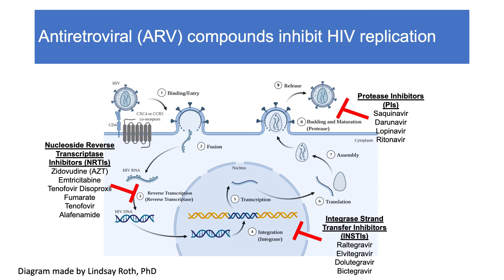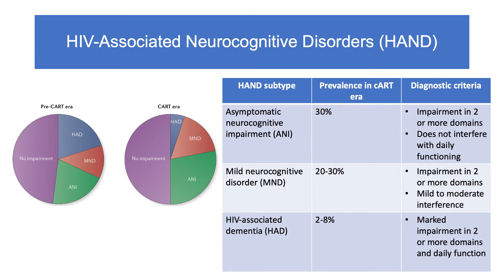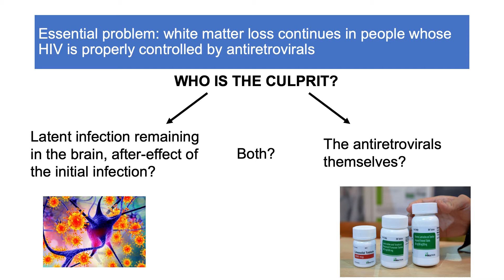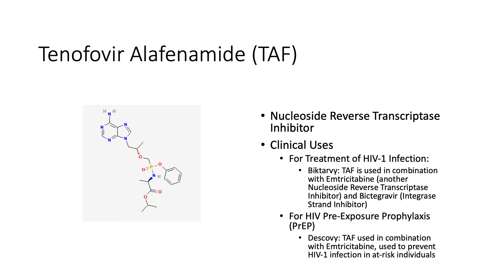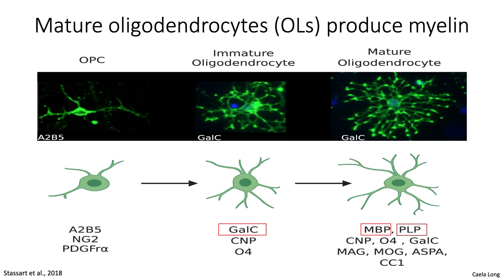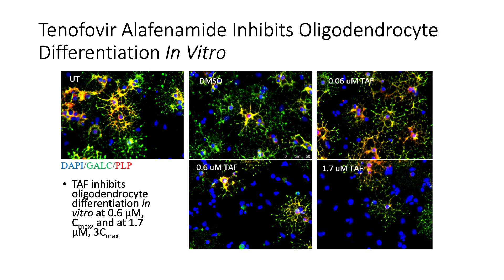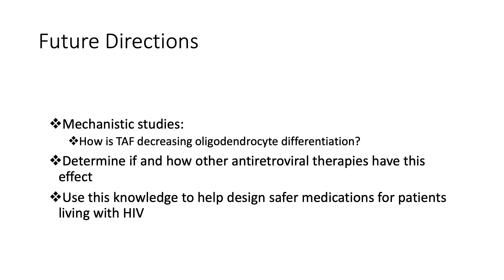2022 Penn Grad Talks | Emily Kurtyan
Emily Kurtyan
Chemical Sciences

"HIV and the Brain: Implications of Long-Term Antiretroviral Therapy for Patients"
Professional Masters | February 22, 2022

Professional Masters Presentations | March 24, 2022

Penn Grad Talks (formerly known as Grad Ben Talks) features TED Talk-style presentations by Penn Arts & Sciences graduate students representing the Humanities, Social Sciences, Natural Sciences, and Professional Master’s programs.